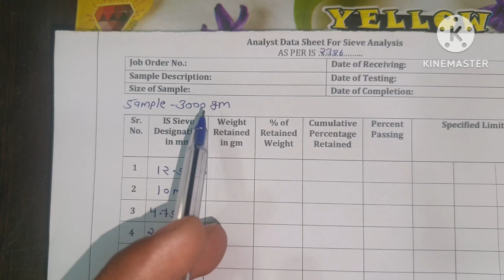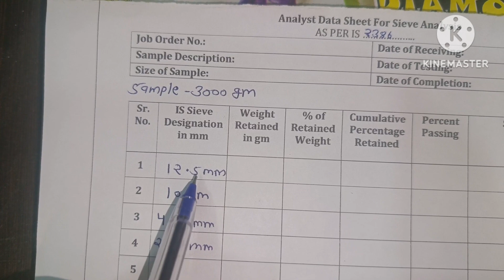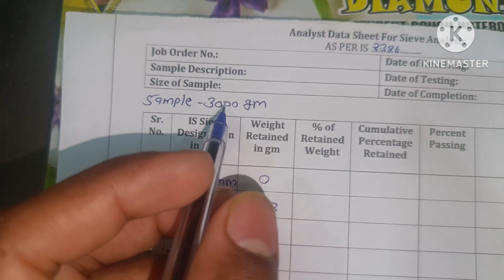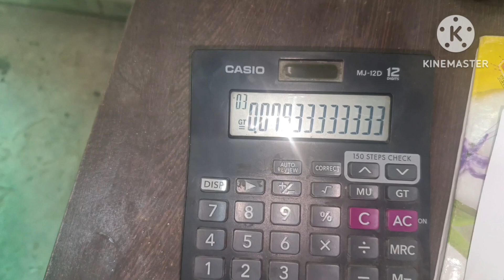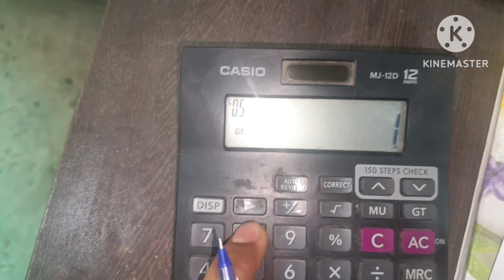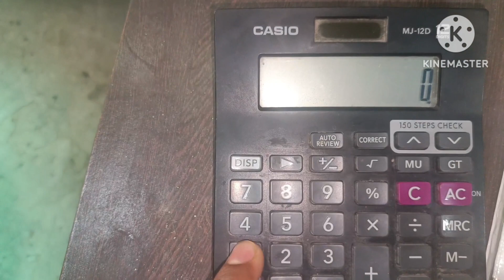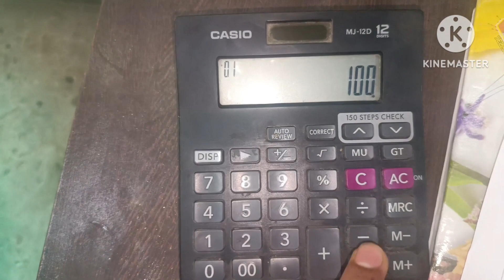10mm aggregate gradation test detail में सीखें|| calculation कैसे करते हैं?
10mm aggregate gradation test detail में सीखें|| calculation कैसे करते हैं?
Civil laboratory मैं सभी material aggregate,sand,soil, steel,cement, bitumen सभी टेस्ट को practically समझने के लिए मेरे youtube channel ko subscribe करे आपको material testing से related सभी video यहां मिल जायेगी ,

10mm aggregate all lab test,
Aggregate gradation test,
Civil lab testing,
aggregate crushing value test,
Aggregate abrasion value test,
Aggregate 10 persent fine value test,
Concrete testing,
Soil lab testing,
Aggregate all lab test,
Steel lab testing,
10mm aggregate gradation test,
10mm aggregate sieve analysis,
Course aggregate gradation test,
Course Aggregate specific gravity test,
Fine Aggregate specific gravity test,
20mm aggregate gradation test,